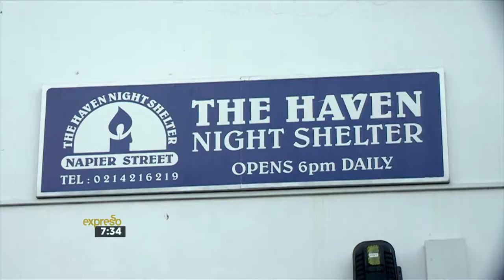Danny Diliberto-Ladles of Love Soup Kitchen | 21 June 2017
Our Mandela Monday Hero is a restaurant owner who’s going the extra mile and feeding communities who can’t afford a delicious meal.